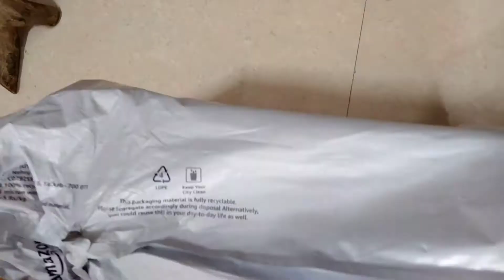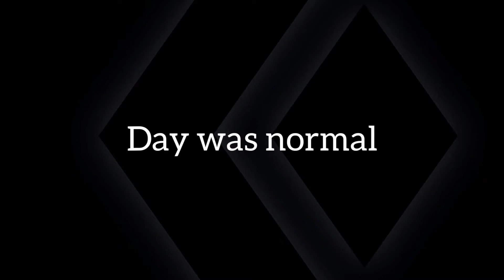New Shoes | Aymaan Vlog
This channel is just about my daily life. I am a student studying in 10th standard. I have started this channel because of few reasons.